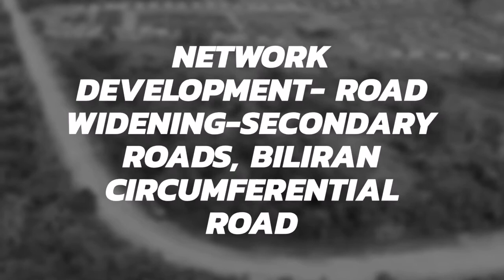Network development - road widening - secondary roads, Biliran Circumferential Road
The project entails the widening of the road from two lanes to four lanes with a length of 1.6-kilometer including drainage. This project is a continuation of the 2019 road network development program along this road section. This is highly prioritized because along this section is the province’s major thoroughfare from mainland Leyte to the capital town of Naval and vice versa. This project, will not only increase the volume of traffic this road section can accommodate, but it will also improve the safety and comfort of the traveling public. Upon its completion, a wider and safer road network along this section (Biliran -Naval) will now be accessible.